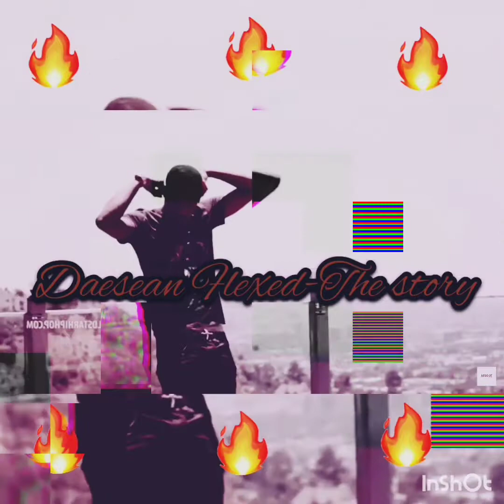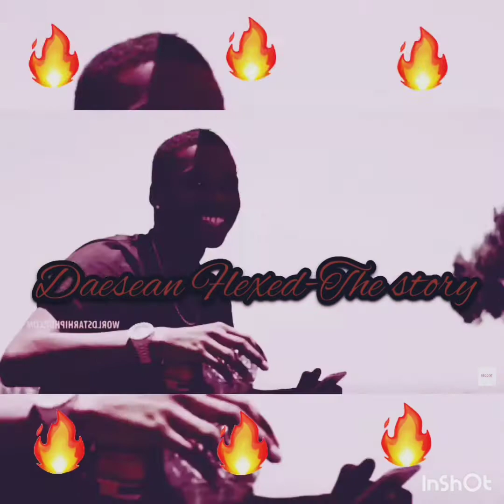Daesean Flexed-The Story(Official audio)